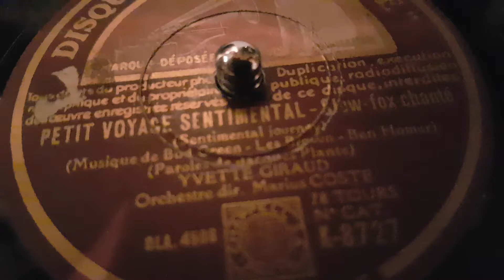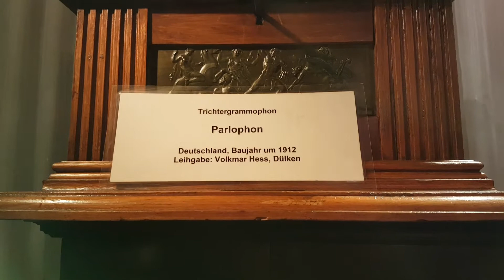Volkmars Schellackgruss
PETIT VOYAGE SENTIMENTAL mit Yvette Giraud & Orchestre Marius Coste auf franz. HMV Label um 1950